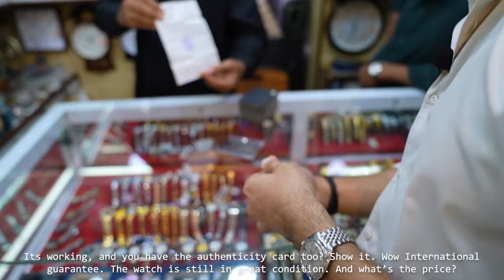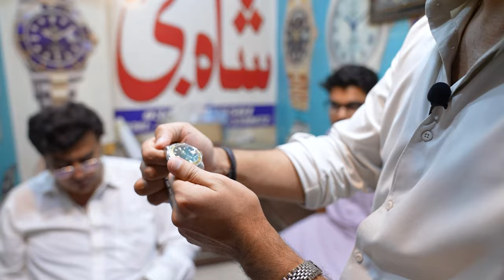Saddar VLOG | Watch Shikari ft. Shahroz Sabzwari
Exploring the Saddar Watch Market to find a Vintage Watch.